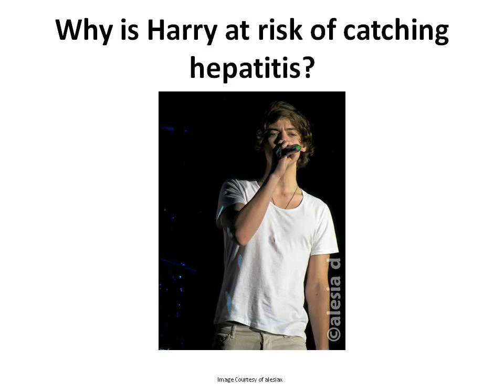Harry Styles Feet